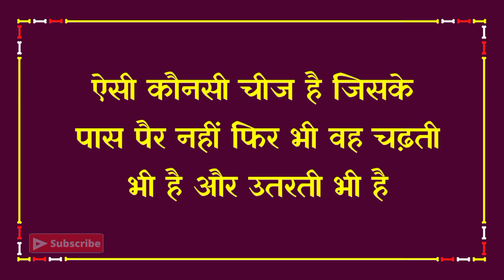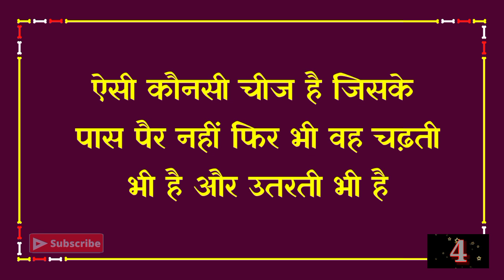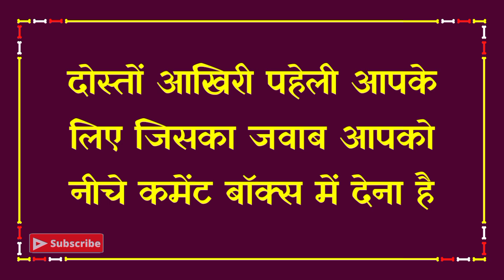ये पहेलियाँ बहुत शातिर है|Genius Paheliyan With Answer|Gk|Hindi Paheli|Dk717